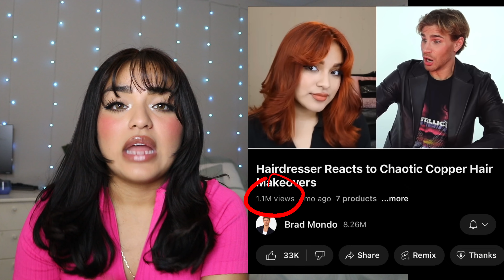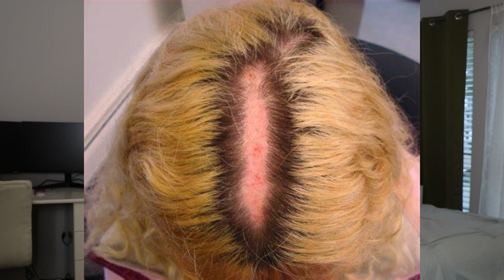WATCH THIS BEFORE YOU DYE YOUR HAIR...AGAIN 😅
I made this video specifically for my girlies struggling with dying their hair addiction. It’s a serious condition and not talked about enough. I was addicted to changing my hair color as well and I recently stopped bleaching it and dying it lighter colors. I wanted to share why you should too. Changing looks is beautiful not going to lie, but not if you’re killing your lushes natural hair in the process. You can still change your looks by applying wigs and hair extensions. Below are a couple videos that could help you! ❤️